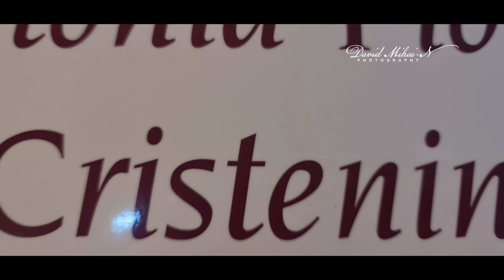#### Exclusivitate CLIP ANTONIA FLORINA 2022 Cyprus Nicosia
Muzica ( cover ) video Media Live Pro